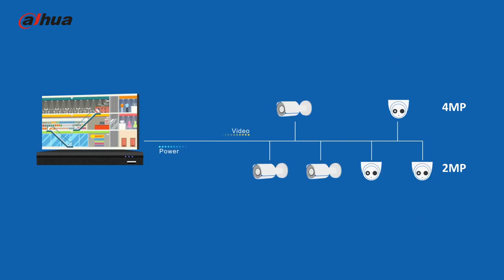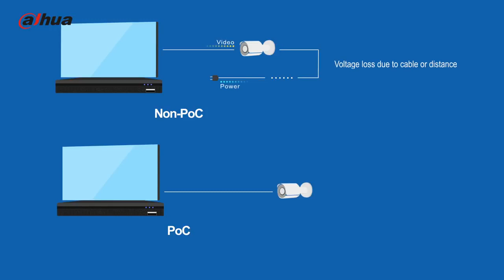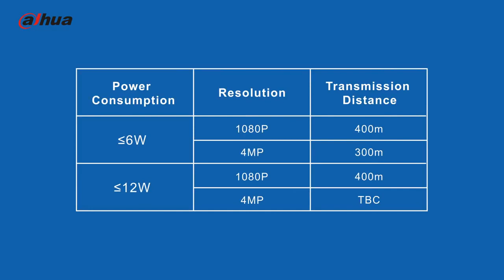Tehnologia de alimentare prin coaxial PoC de la DAHUA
Afla noutatile DAHUA. Tehnologia PoC (Power Over Coaxial) te ajuta sa alimentezi camerele de supraveghere direct dintr-un DVR compatibil prin acelasi cablu coaxial pe o distanta de pana la 400 metri. Afla cum din videoclipul de mai sus.